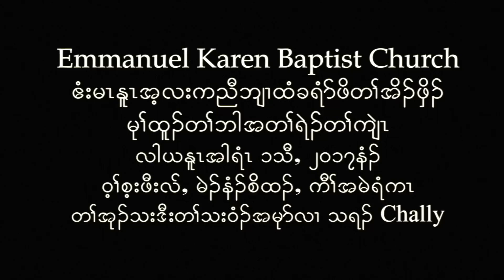EKBC Jan 1, 2017 Karen God song by Chally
Karen God song by Chally at main servie in Emmanuel Karen Baptist Church on January 1, 2017.